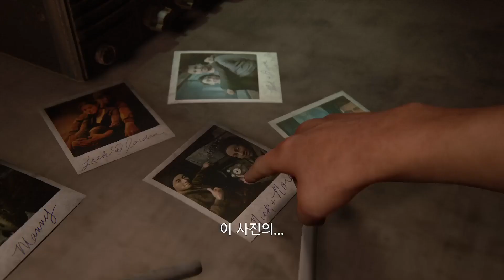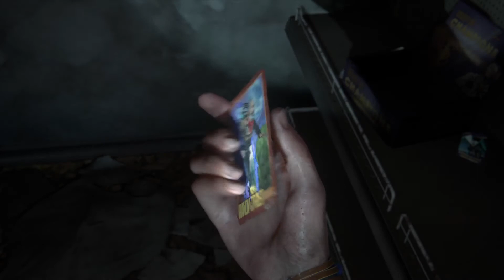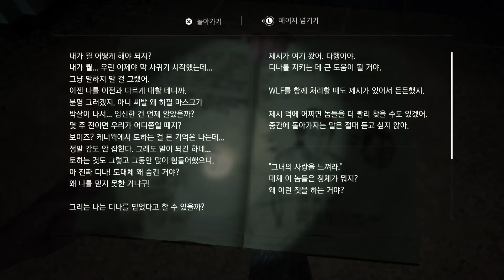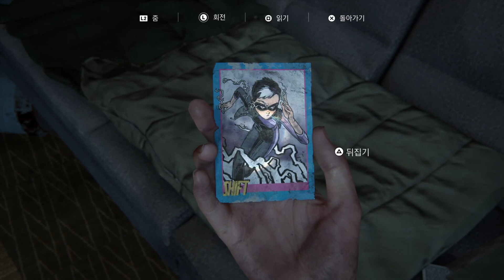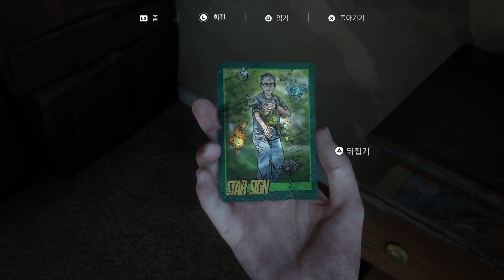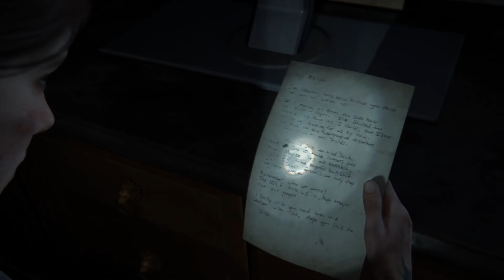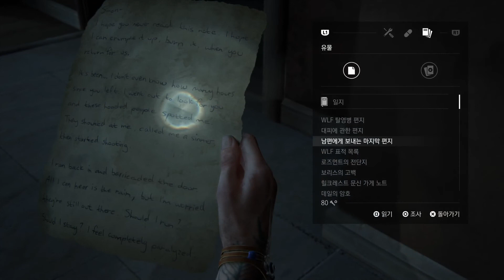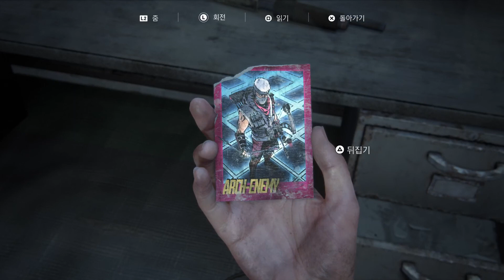The Last of Us™ Part II 60 시애틀 둘째날 - 세라파이트 01 (아이템 13/21)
03:46 트레이딩 카드 1
06:05 유물 1
09:04 일지 1
16:59 크레이딩 카드 2
17:17 유물 2
20:00 유물 3
21:02 트레이딩 카드 3
21:22 금고 1
22:50 작업대 1
24:28 유물 4
24:55 훈련교범-폭발물 (전 뉴게임+라서 이미 입수해서, 원래는 침대위에 있습니다)
29:33 일지 2
31:19 트레이딩 카드 3